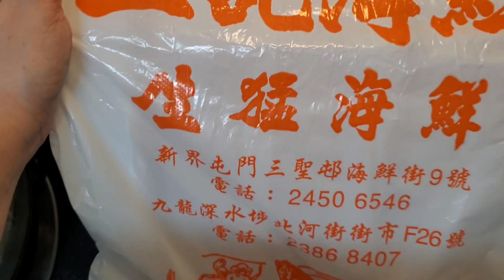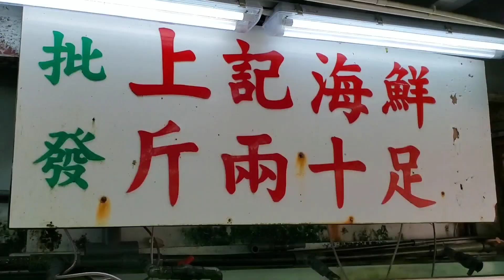金銀蒜蒸超大扇貝 / 記得加粉絲 / 約40元一隻 Steamed oversized scallops with garlic and vermicelli【20無限】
【20無限】的  飲食理念 ,  天下食物   唯太  X  不能救

金銀蒜蒸超大扇貝

材料:
超大扇貝
蒜頭
粉絲
青蔥

師傅話 隔水以大火蒸5分鍾